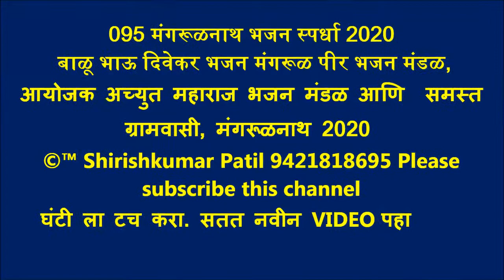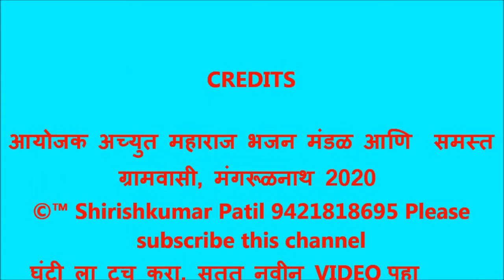095 मंगरूळनाथ भजन स्पर्धा 2020 बाळू भाऊ दिवेकर भजन मंगरूळ पीर भजन मंडळ, 18 Feb